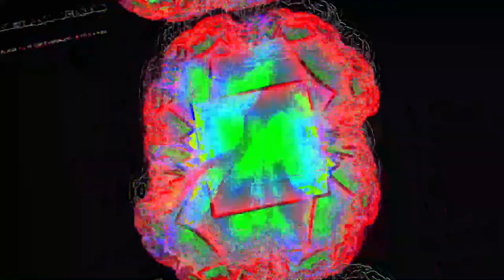[EPILEPSY WARNING] Movie 23 05 30 16h11m51s